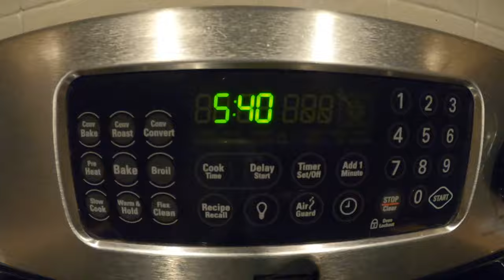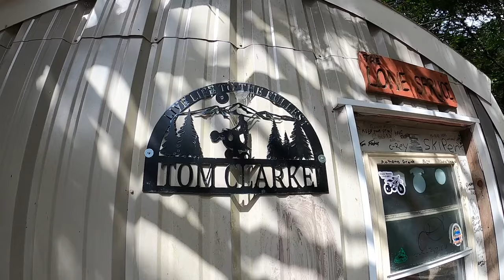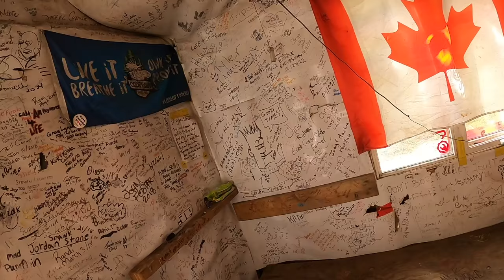SKUNK IN MY TENT ! - COASTAL ATV CAMPING w/ A DOG.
Hey !

In this video Wendell and I get up nice and early, drive 1.5hr's away to head out on another ATV camping trip. I was super excited to find this place, I've been wanting to go here for years but didn't have the chance.
We went on some nice trails, found the spot most people call "Cape Spencer" but on Google Maps it's called West beach. A beautify rugged wild camping spot right on the coast of the Bay of Fundy which has the Highest Tides in the world.
We cook up some good food, drink some beers, fly the drone around then once the sun goes down, we had some visitors to our site.

James
- Maritimer

My ATV:
2017 Yamaha Grizzly 700fi EPS
Tires - Maxxis Big Horn 1.0
-Front: 26X9X12
-Rear: 26X12X12
Storage Box - OEM Yamaha
Heated Grips - Heat Demon, Dual Zone
Winch - Warn 3000lb
Tuner - EHSRotopax Fuel Can (2.75g)

Camera Gear:
GoPro Hero 8 Black Edition
Sony a5000
iPhone 14

Drone:
DJI Mavic Mini“Fly More” Package
- Carry Case
- Extra batteries
- Charger dock
- Propellers
- Cables

FREE Music I used:

OPEN SKIES
folk track by Infraction!

Delicate“Acoustic Upbeat Happy folk” - Infraction No Copyright MusicMusic promoted by Inaudio